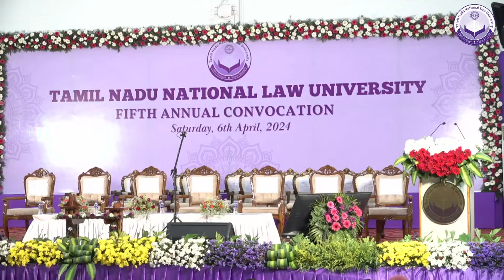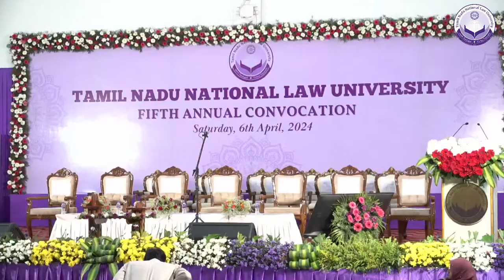Fifth Annual Convocation TNNLU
Tamil Nadu National Law University, Tiruchirappalli _Fifth Annual Convocation_on Saturday, the 06th of April, 2024 at 05.00 p.m.
Hon'ble Thiru Justice M. M. Sundresh
Judge, Supreme Court of India
Hon'ble Thiru Justice Sanjay Vijaykumar Gangapurwala
Chief Justice of the Madras High Court and the Chancellor, TNNLU
Hon'ble Thiru S. Regupathy
Minister for Law, Courts, Prisons and Prevention of Corruption, Government of Tamil Nadu and
the Pro-Chancellor, TNNLU
Prof. (Dr.) V. Nagaraj
Vice-Chancellor
Prof. (Dr.) S. M. Balakrishnan
Registrar